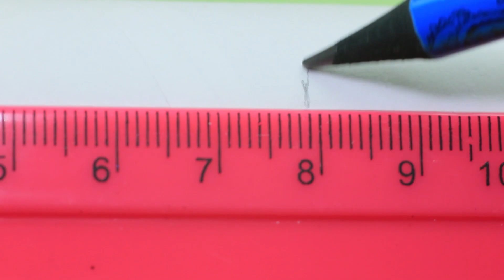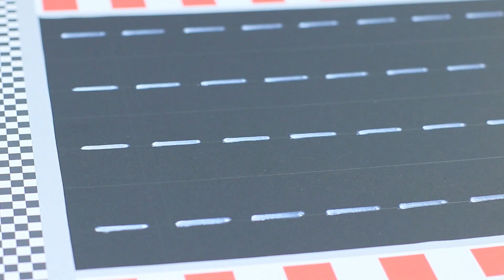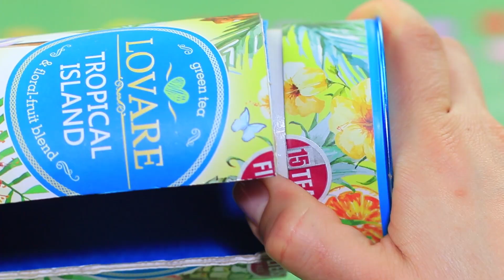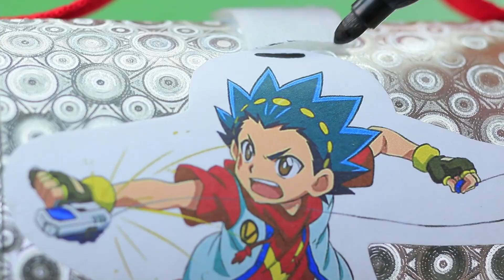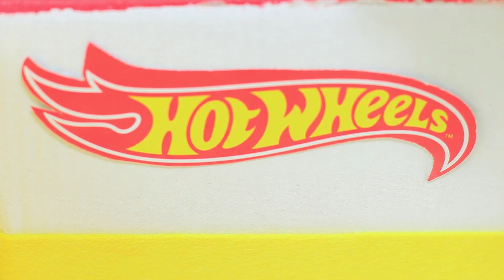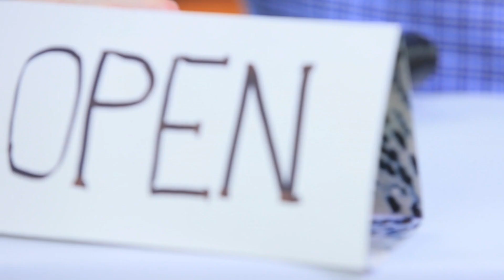MODI PER UTILIZZARE VECCHI GIOCATTOLI / 10 MODI PER RIUTILIZZARE LEGO, HOT WHEELS E BEYBLADE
Giochi ancora con le macchinine sul pavimento e le metti in una scatola dei giocattoli? Basta con questo infantilismo! Guarda il video di oggi: imparerai a costruire un parcheggio multi-livello e una pista da corsa per Hot Wheels, come aggiornare il tuo vecchio Beyblade e molti altri incredibili trucchetti geniali!

Materiali e strumenti:
• Tubo di cartone
• Scatola di legno
• Colori acrilici
• Pistola per colla a caldo
• Adesivi
• Nucleo di schiuma
• Pennarello bianco
• Nastro biadesivo
• Mattoni Lego
• Mini-figure Lego
• Fogli di gommapiuma
• Scatola grande
• Matita
• Righello
• Coltello
• Cartone ondulato
• Spiedino di legno
• Plastica trasparente
• Feltro
• Scovolino
• Cartone decorativo
• Cuffie rotte
• Stuzzicadenti
• Tappi di plastica
• Ruote giocattolo in plastica
• Macchine giocattolo
• Alcool denaturato
• Tampone di cotone
• Smalto termico
• Smalto glitterato
• Smalto trasparente per unghie
• Diversi colori di smalto per unghie
• Nastro adesivo
• Portapranzo in plastica
• Candela
• Maniglia della scatola di plastica
• Stadio di plastica Beyblade
• Pennarelli permanenti
• Beyblade
• Cacciavite
• Vernice per vetro
• Tubo di cartone
• Punteruolo
• Carta decorativa autoadesiva
• Velcro
• Cinghia
• Pennarello nero
• Bacinella di plastica
• Isolamento per tubo
• Primer acrilico
• Lucido acrilico
• Magneti
• Nastro biadesivo in gommapiuma
• Anelli portachiavi
• Pinze

Guarda Altri Video di Troom Troom:
Video Popolari: